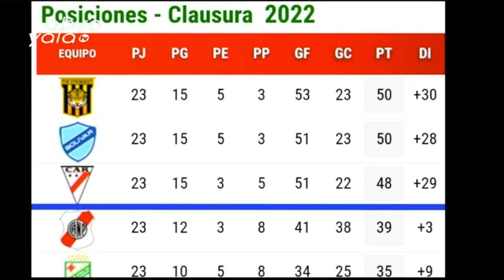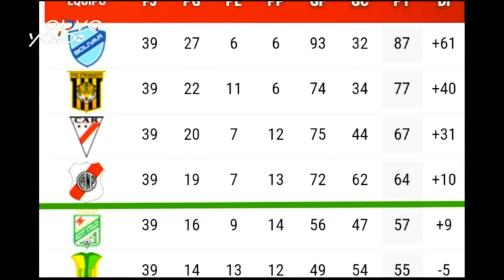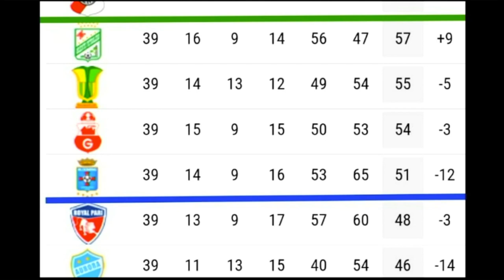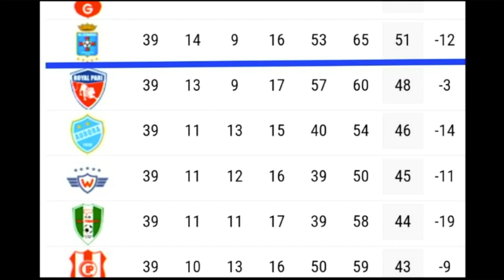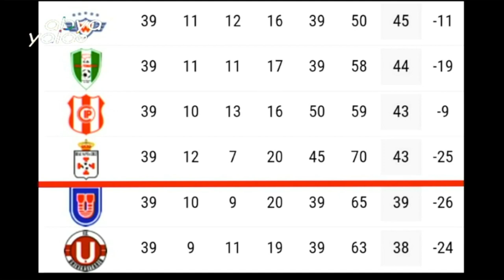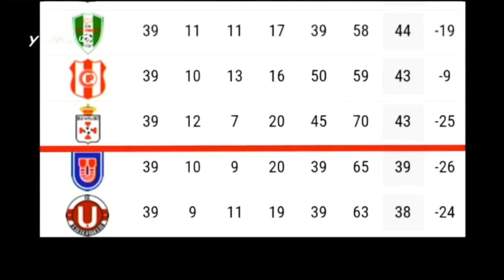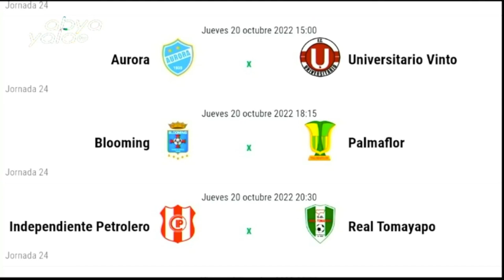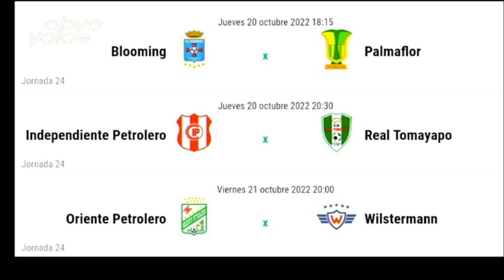Te compartimos nuestro sector deportivo junto a Shamir Álvarez